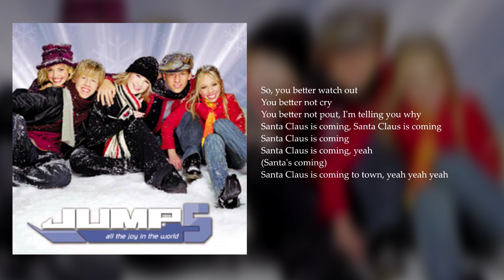Jump5: 02. Santa Claus is Coming To Town (Lyrics)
From their Christmas studio album, All The Joy In The World

Consisting of siblings Brandon and Brittany Hargest, Chris Fedun, Lesley Moore and Libby Hodges, Christian pop group Jump5 was popular on the Radio Disney circuit beginning in 2001. The group toured with Aaron Carter, Baha Men, Play, Dream Street, No Secrets, Nobody's Angel and more. In 2004, Libby Hodges left the group and was replaced by Natasha Noack for a short amount of time. Later that year, they continued on as a quartet. The group released five studio albums, two Christmas albums as well as five compilation albums and one remix album. The group officially disbanded in 2007.